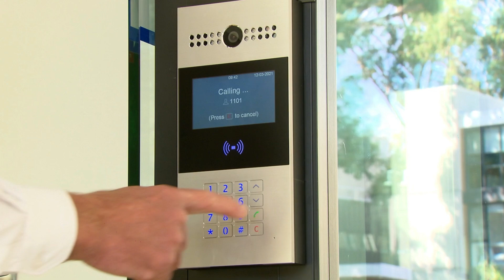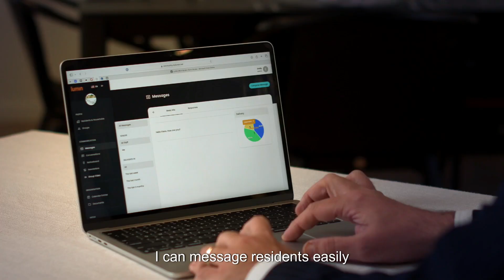Lumin Village Video Case study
Lumin village residents and staff talk about how Lumin promotes a more engaged community for residents and efficiency for village staff.

Catering for all residents, the Lumin platform is available via our unique Lumin Screen and via our Lumin Residents App for your residents to download on their own phone or tablet.

Specially designed for those with early stages of cognitive impairment, dexterity issues, poor vision, or those who are simply ‘tech-shy’, the Lumin screen also incorporates smart-home functionality and emergency duress features.

With information much more accessible to all residents, we offer unparalleled operational efficiencies and age-in-place options for your residents as their needs change over time.